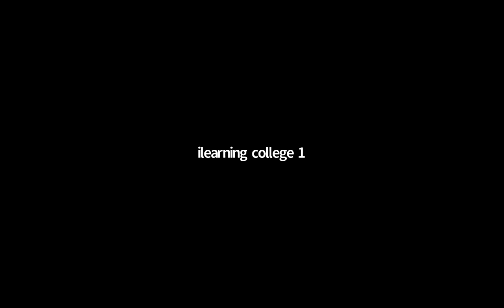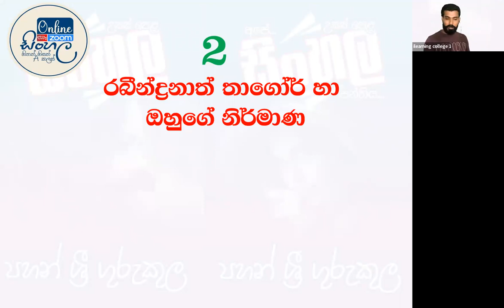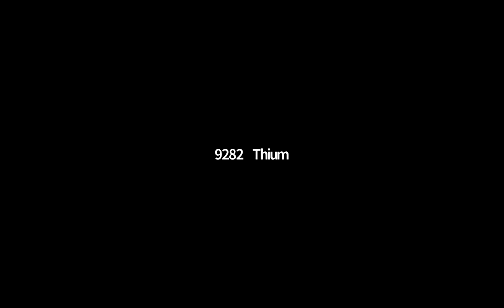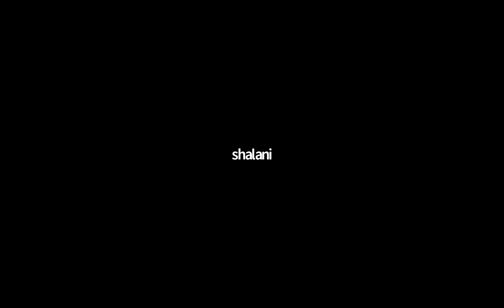8 ශ්‍රේණිය සිංහල Jan 16, 2022